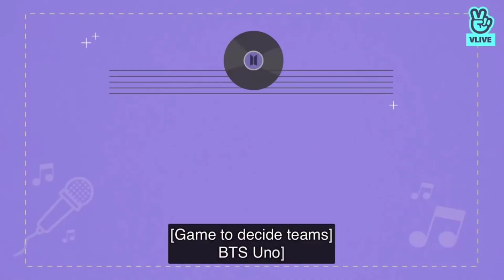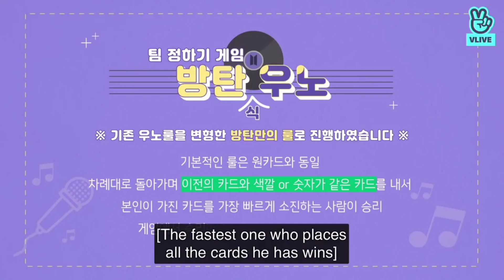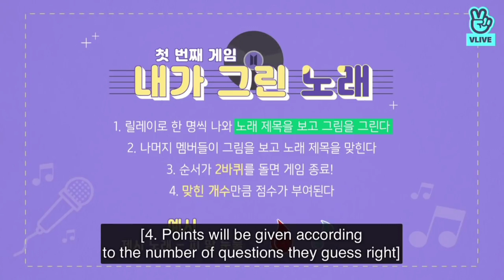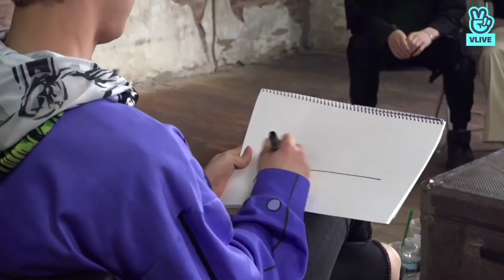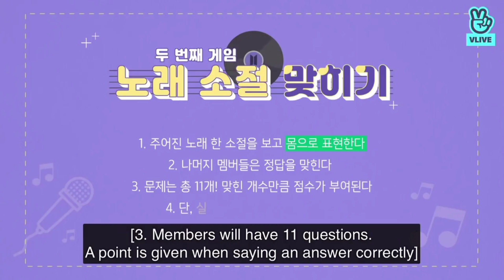[ENG SUB] Run BTS! 2019 EP.89- Return of Bangtan Song 1